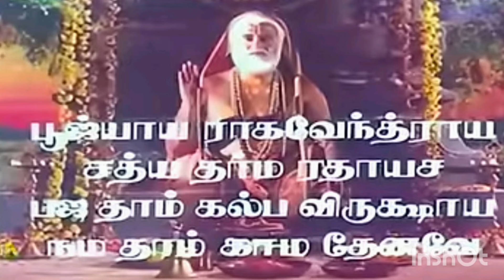Guruve Saranam - Sri Raghavendrar - Rajini - Ilayaraja - Vaali - Kj.Yesudas - Dinesh - SP Muthuraman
Guruve Sharanam - Sri Raghavendrar - Rajini - Ilayaraja - Vaali - K.j.Yesudas - Dinesh - SP Muthuraman

Sri Raghavendrar is a 1985 Tamil-language Hindu mythological film directed by S. P. Muthuraman and produced by Kavithalayaa Productions. The film stars Rajinikanth, portraying the title character, in his 100th film. Lakshmi, Vishnuvardhan, Delhi Ganesh and Nizhalgal Ravi play prominent roles. The film is based on the life of Hindu saint Raghavendra Tirtha. The soundtrack was composed by Ilaiyaraaja and lyrics were written by Vaali. The dialogues for the film were written by A. L. Narayanan.

Sri Raghavendrar￼

Directed byS. P. MuthuramanWritten byA. L. Narayanan (dialogues)StarringRajinikanth
Lakshmi
VishnuvardhanCinematographyT. S. VinayagamEdited byR. Vittal
S. B. MohanMusic byIlaiyaraaja

Production
company

Kavithalayaa Productions

Release date

1 September 1985

Running time

160 minutesCountryIndiaLanguageTamil